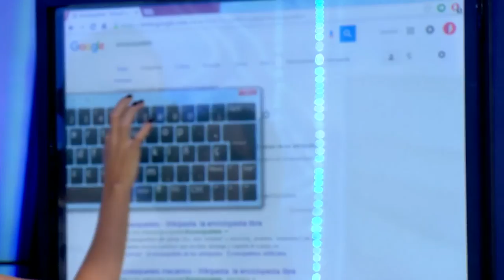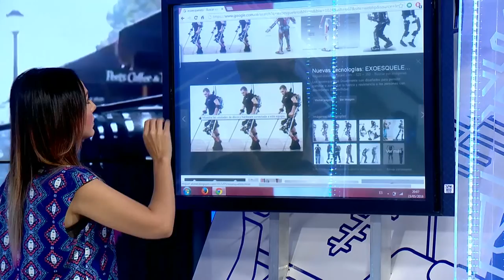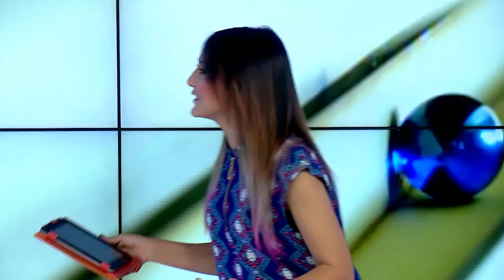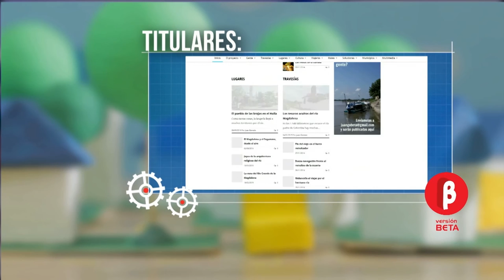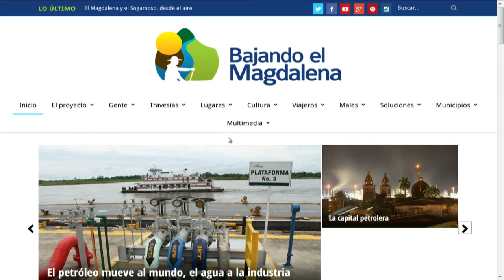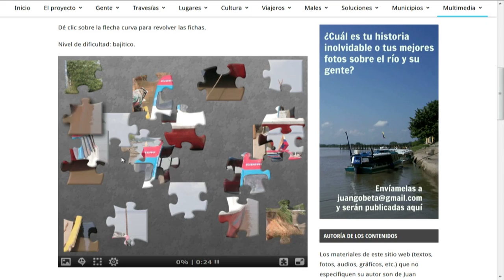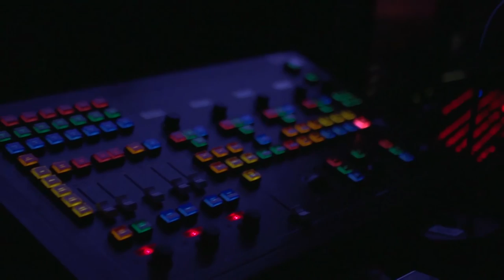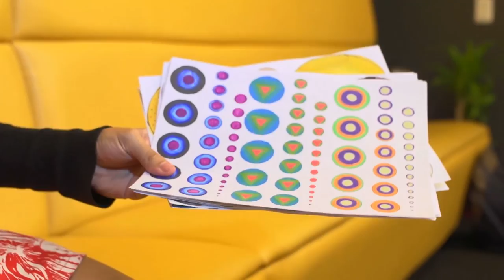Versión Beta 973 Exoesqueletos mecánicos + Bajando el Magdalena